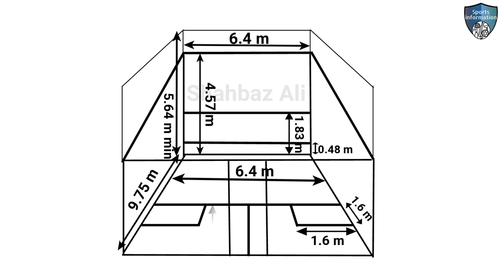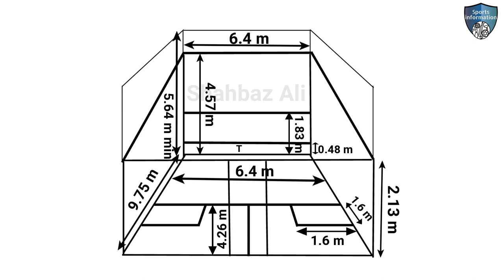Squash Court Measurements | squash court dimensions | squash court size | squash ground measurement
🎾 Ready to demystify squash court measurements? 📏 Join us as we explore the dimensions that define the game of squash! Whether you're a seasoned player or a curious observer, understanding these measurements adds a new layer to your squash experience.

In this video, we cover everything from the size and shape of the court to the intricacies of the tin, service boxes, and lines. Learn how these elements impact the flow of the game and influence strategic plays.

Let's dive into the fascinating world of squash together! 🚀🎾🔓

Topic
1: squash court measurements
2: squash court size
3: squash court dimensions
4: squash ground measurement
5: squash court measurements in meter
6: squash court dimensions in meter